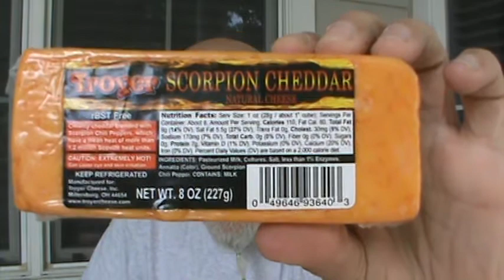TROYER SCORPION CHEDDAR CHEESE A GIFT FROM MY FRIEND WILL PERKO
To purchase your own "Chase The Heat" T-shirt...click this link!

This is the 2nd cheese I got from my friend Will Perko in Ohio!! The ghost pepper cheese was good but THIS is even better!! Great cheddar flavor and real heat form the scorpions!!! Click the link to troyer cheese below to get some!

Thank you so much Will!!!

Johnny Scoville

the_johnnyscoville on instagram